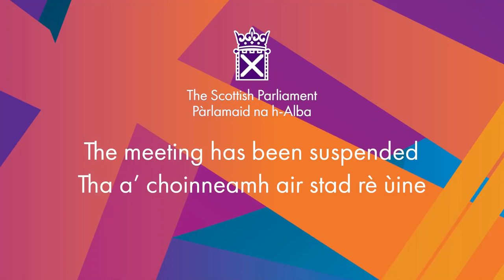Ministerial Statement: Covid Recovery Strategy - 5 October 2021